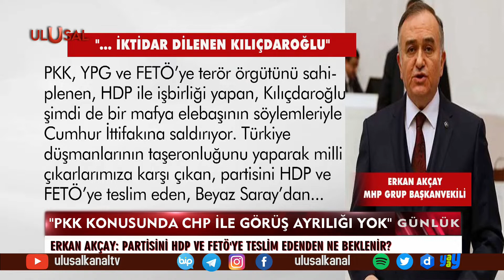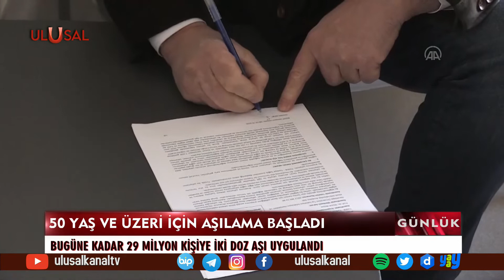Günlük - 31 Mayıs 2021 - Ekrem Oran - Faruk Aydın - İsmail Hakkı Pekin - Kıvanç Özdal - Ali Mercan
Günlük - 31 Mayıs 2021 - Seda Anık - Ekrem Oran - Faruk Aydın - İsmail Hakkı Pekin - Kıvanç Özdal - Ali Mercan - Ulusal Kanal